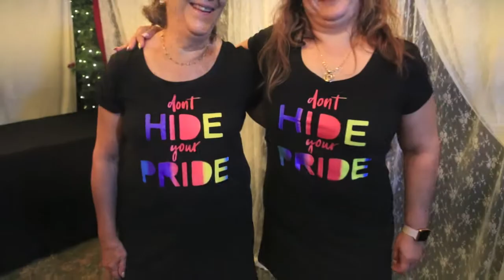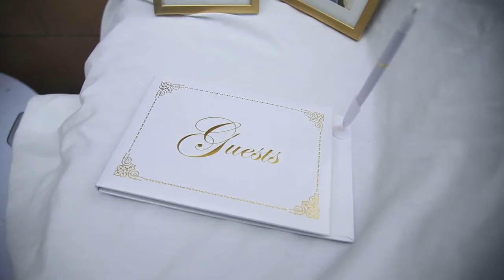ALEX & JOSH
A Queer and Trans wedding in a revolution